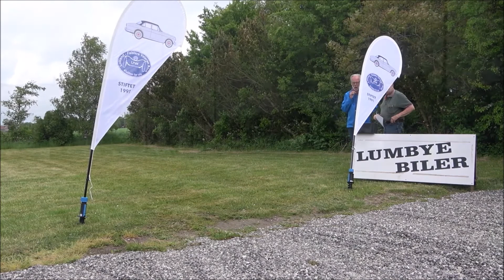Veteran Picnic Rally i Nakskov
Flotte gamle veteranbiler på skovtursrally
Lørdag, holdt Lolland Falsters Veteranklub, deres 30. Picnic Rally. Starten gik ved 10-tiden fra Lumbye Biler på Rjukanvej i Nakskov.

53 flotte biler, i alle aldre, størrelse og modeller, var meldt til, og 51 kom fra start, hvor af den ældste var lige knap 100 år, mens de fleste køretøjer var fra 50érne og 60érne.